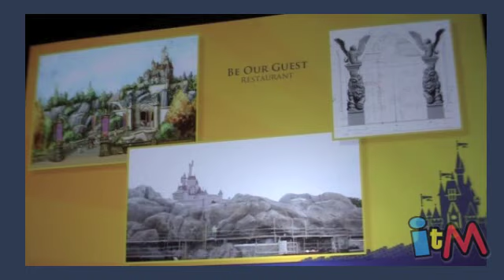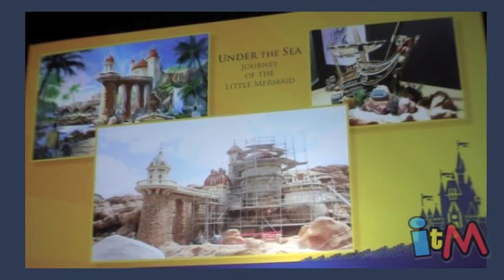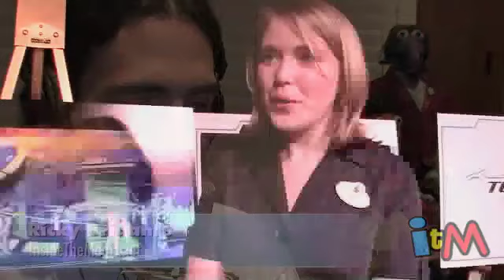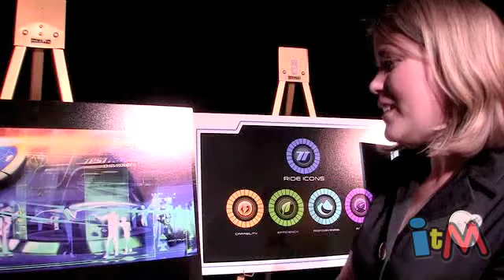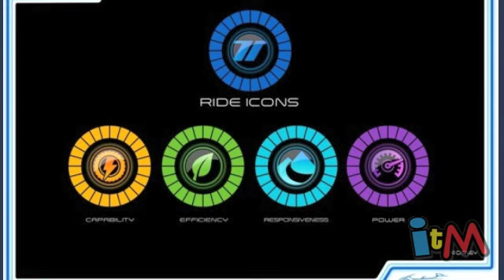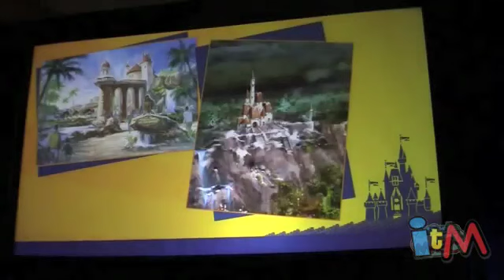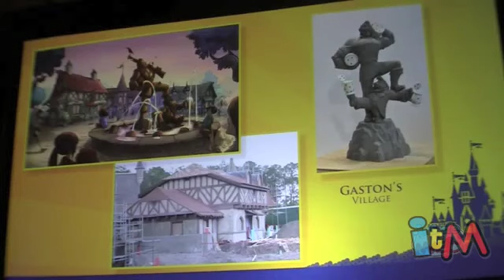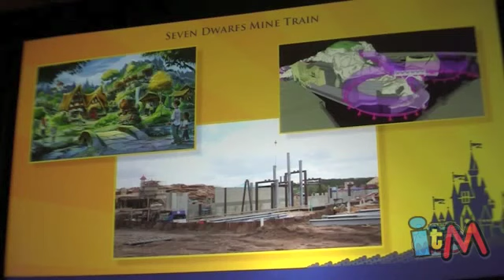Inside the Magic podcast LIVE - Show 369 - April 29, 2012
for all our podcasts and more Disney fun!

Beyond news of upcoming Disneyland D23 events and newly-announced films, Ricky talks Test Track with Walt Disney Imagineers to learn the details of the ongoing ride update to take guests into the digital realm of automotive design.  Then we learn more details and opening dates for New Fantasyland attractions as Walt Disney Imagineer Chris Beatty leads us on a tour through Storybook Circus and behind the construction wall to take an inside look at The Little Mermaid and Seven Dwarfs Mine Train rides as well as the Beauty and the Beast area.